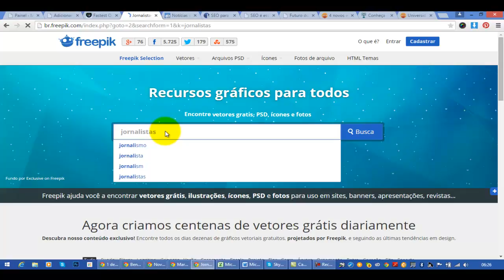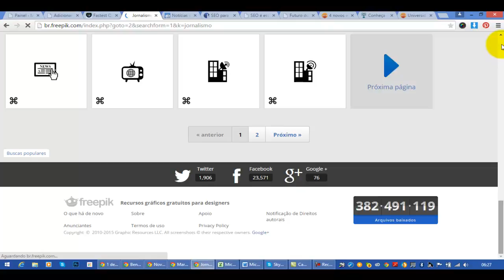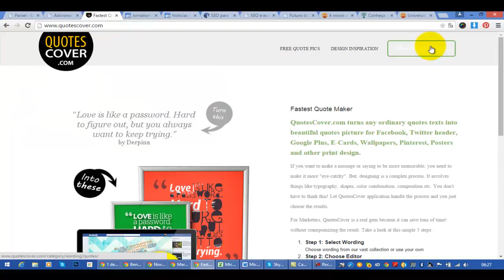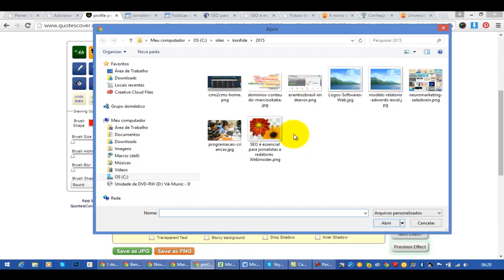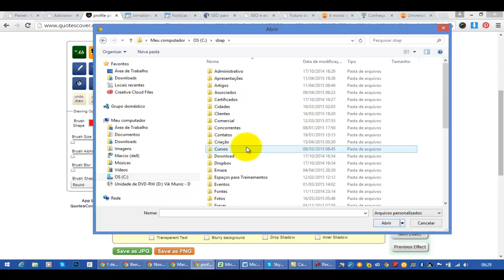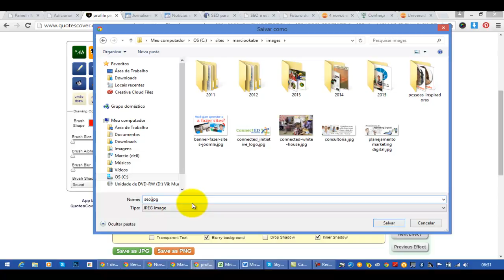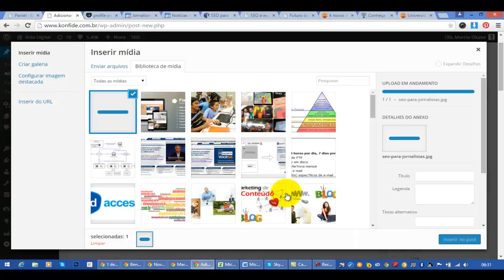Quotes Cover - Frases para blogs e facebook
Como usar o para criar frases com imagens.